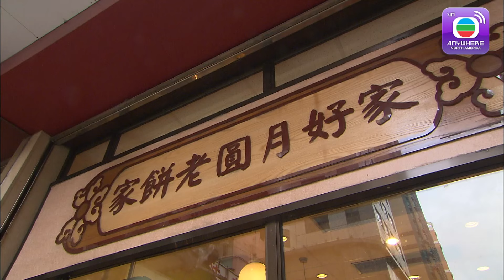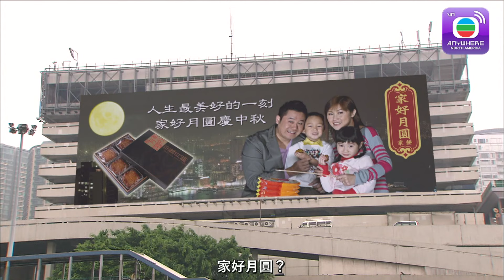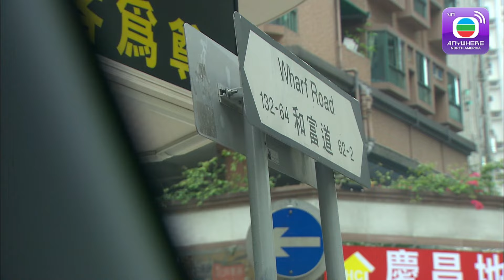Trăng Rằm Dậy Sóng - Tập 1 (Lồng Tiếng) Hạ Vũ,Lý Tư Kỳ, Mễ Tuyết, Quan Cúc Anh, Trần Hào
【TVBAnywhere North America Viet】Chung Tiểu Hà (Lý Tư Kỳ) và chồng là Cam Thái  Tổ (Hạ Vũ) đã cùng nhau gầy dựng nên tiệ̣m bánh danh tiếng “Trăng Tròn Hạnh Phúc”. Rồi một ngày nọ̣, Hà đau đớn phát hiệ̣n chồng và người bạ̣n thân Ân Hồng (Mễ Tuyết) có gian tình, bà quyết định ly dị và cùng 3 đứa con: Cam Vĩnh Hảo (lLâm Phong), Cam Vĩnh Khánh (Trần Pháp Lai) và con gái nuôi Tôn Hạo Nguyệt (Dương Di) ra sống riêng. Sau khi trở thành bà Cam, Hồng luôn tìm cách lấy lòng mẹ chồng (Lý Hương Cằm) và giở mọi thủ đoạn chia rẽ tình cha con của Tổ; Hồng tích cực thúc đẩy phát triển cửa hiệu, mở hết cửa hiệu này đến cửa hiệ̣u khác. Em gái của Hà là Chung Tiêu Sa (Quan Cúc Anh) cảm thấy bất bình, thề chết cũng phải lấy lại bảng hiệu thiếp vàng của tổ nghiệp, cũng vì vậy mà hận thù giữa Hà và Hồng ngày càng sâu sắc.